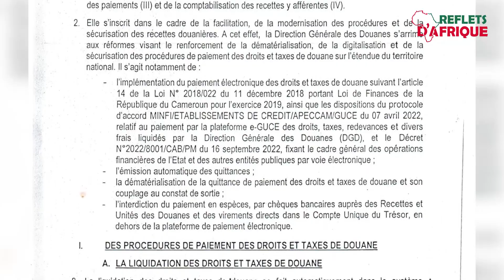Cameroun-Douanes : la numérisation connaît une avancée notable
L’authentification du Document Unique de Sortie et de la quittance dématérialisée dans le Cameroon Custom Information System se fait désormais par l'utilisation d'un Smartphone